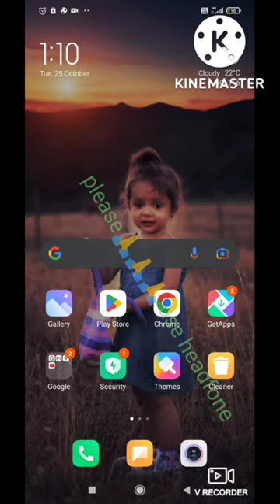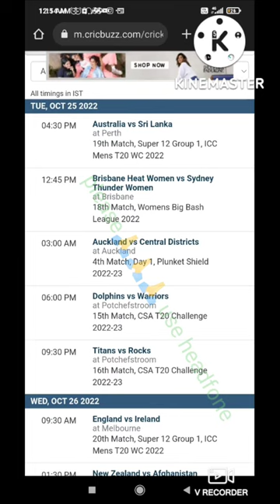Auckland vs Central Districtsat Auckland 4th Match, Day 1, Plunket Shield 25/10/22 3:AM IND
You play the responsibility All match provide my channel 65% above right predition no use extra limit any sure match

IPL CPL VITALITY SUPER SMASH BPL THE HUNDRED PSL BBL CUNTY DIVISION TEST ROYAL ONE DAY MARSH ONE DAY PLUNKET SHIELD NZ DOMESTIC TEST SHIFIELD SHIELD AUSTRALIA DOMESTIC TEST THE FORD CUP NZ DOMESTIC ONE DAY CSA T20 SAUTH AFRICA T20 CHALLENGE ALL MATCH PROVIDE MY CHANNEL 365 DAYS ONLY USE LIMIT AND INJOY YOUR LIFE

BET365-15% in Bet Credits up to 4,000 INR
Min deposit 400 INR. bet365 will give you 15% of your qualifying deposit in Bet Credits (up to 4,000 INR) when you place qualifying bets to the value of 12 times your qualifying deposit and they are settled. Min odds and bet exclusions apply. Returns exclude Bet Credits stake. Time limits and T&Cs apply. 18+